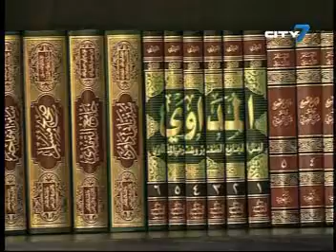City 7TV- 7 National News- 10 July 2012- UAE News